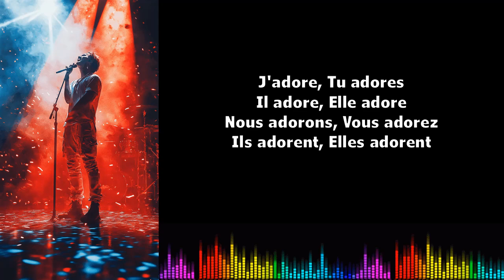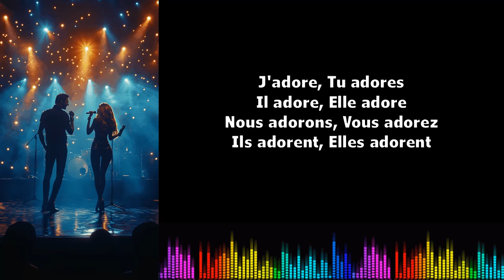♫ Imparare il francese ♫ Coniugazione I Adorer I Présent de l'indicatif